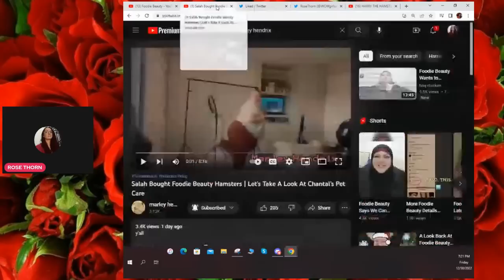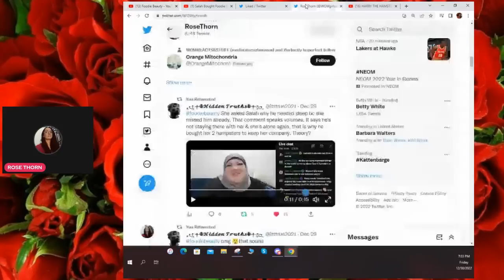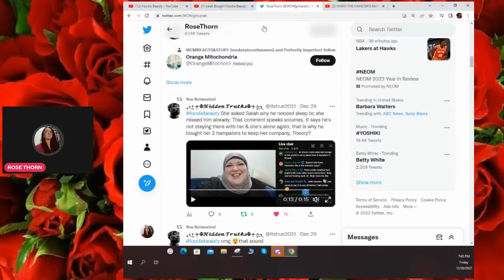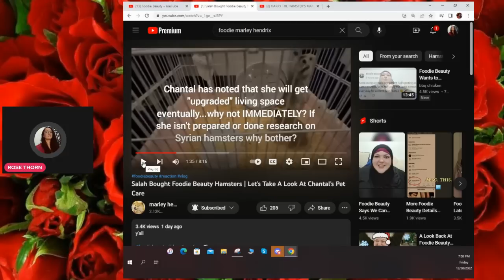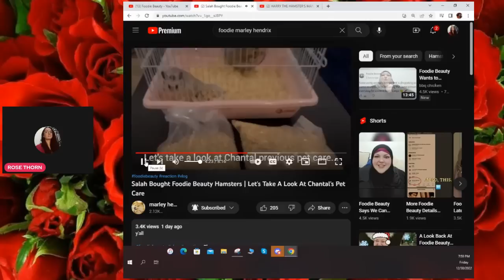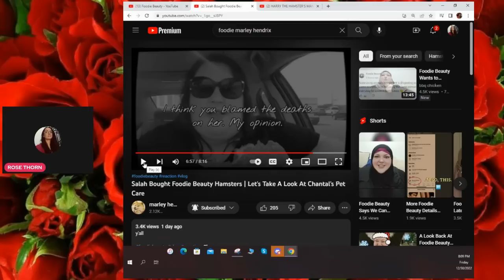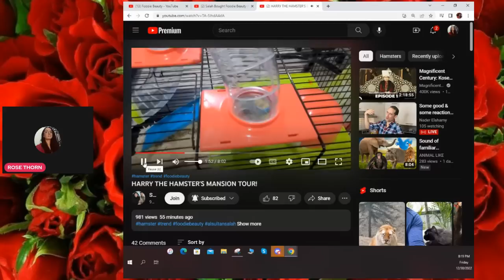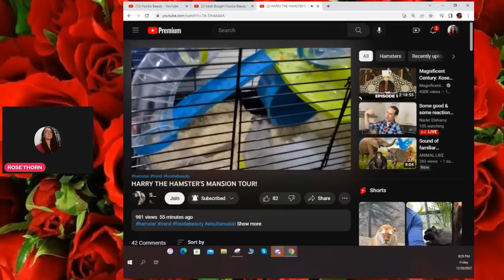FOODIE BEAUTY HAMSTERGATE POST REACT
Hello everybody. Tonight im reacting to a few things. foodies newest hamster vlog,her community post,stuff on twitter and a great video from MARLEY HENDRIX detailing foodies history of neglected pets...hope you enjoy and if you do please like and subscribe

please check out MARLEY HENDRIX and their video HERE